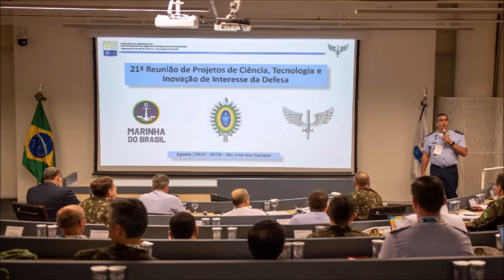$238 MILHÕES destinados para AVANÇO de 22x PROJETOS BÉLICOS BRASILEIROS.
Neste vídeo falaremos do investimento para projetos iniciais das Forças Armadas do Brasil.